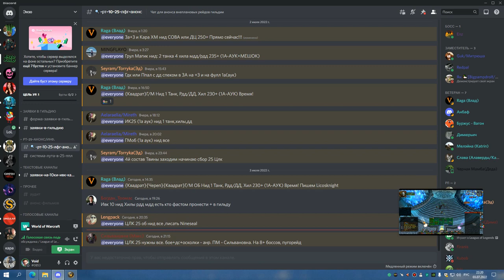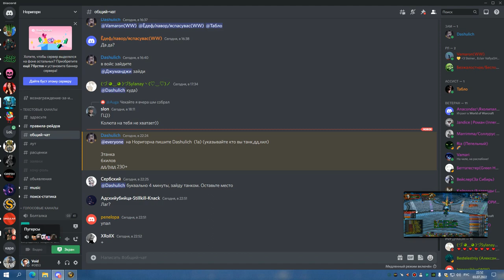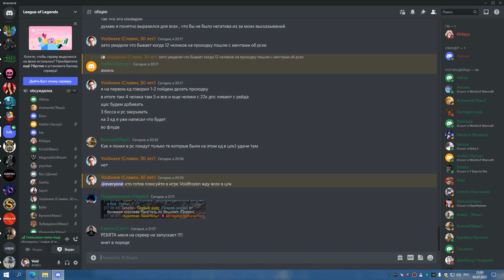2я часть ЦЛК 25об ЛАНА СИНДРА ЛИЧ УБИЛИ БДК 03 07 22